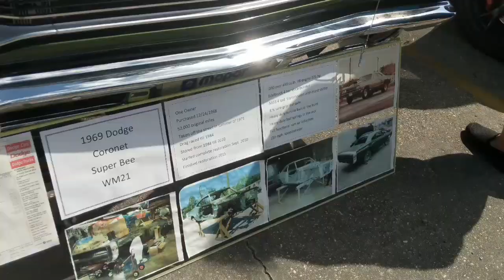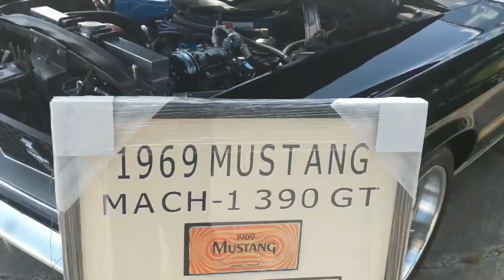Jambalya Festival Car Show 5/26/19 part 1